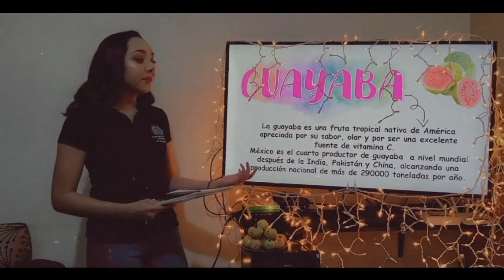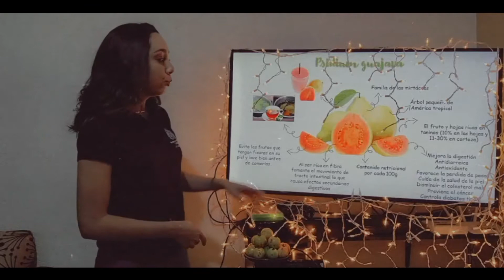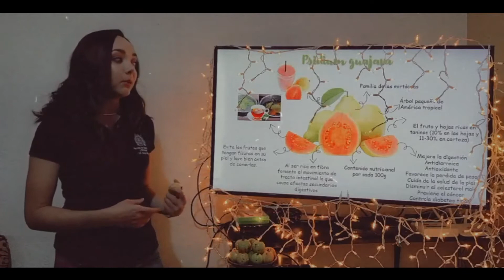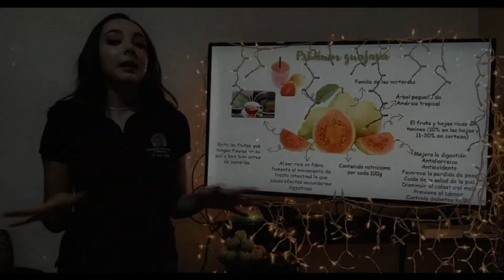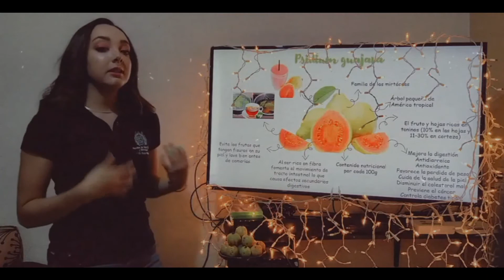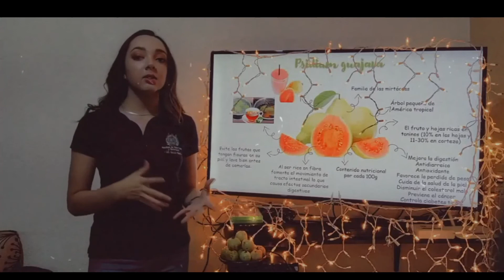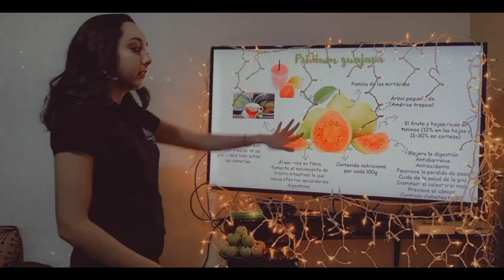Nayeli Karime Cerda Soto video largo